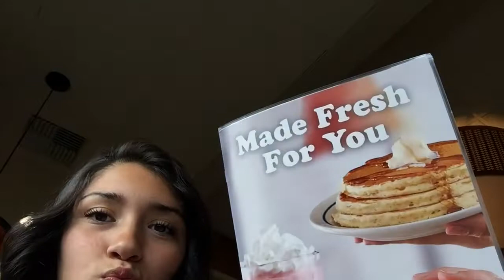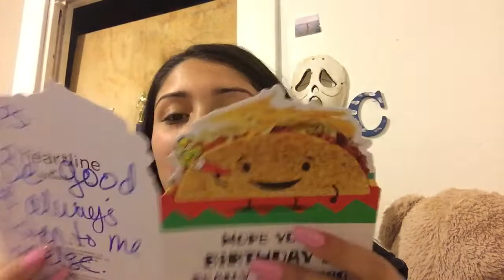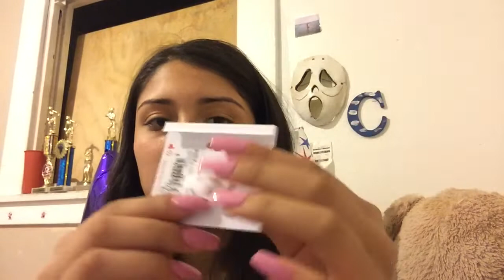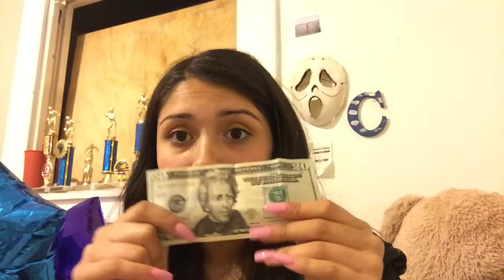Last Days As A 15 Yr/o Pt2 + Bday Vlog ￼🥳